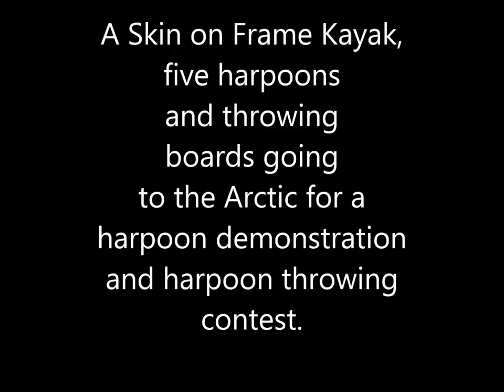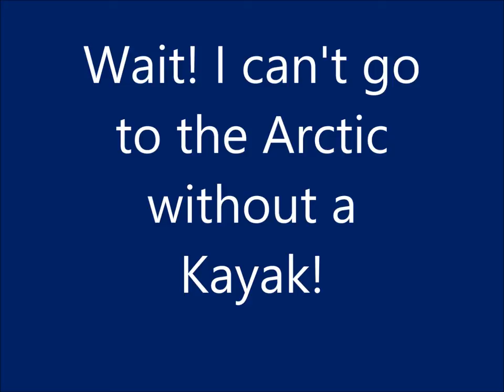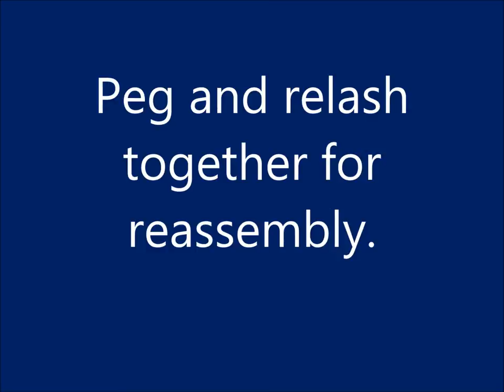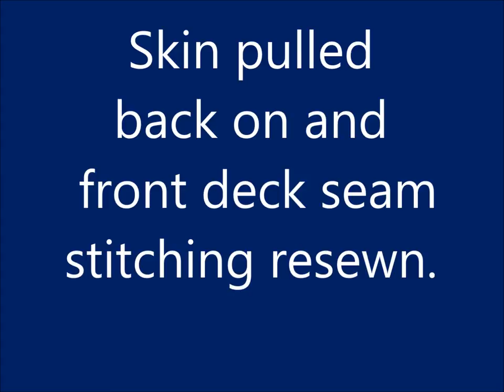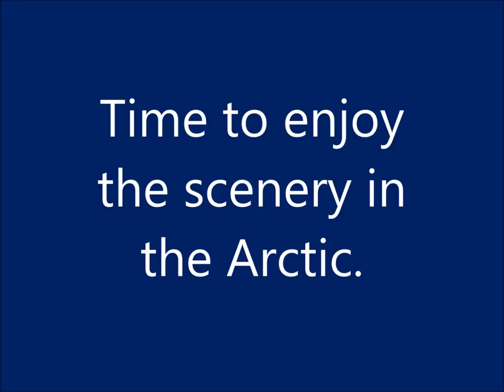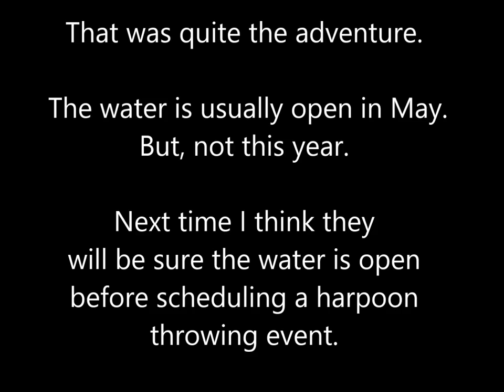Arctic Kayak Journey May 2013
Harpoons and Skin on Frame Greenland Kayak going to the Arctic.
Shows harpoon construction and disassembly of Greenland kayak to fit in a box.